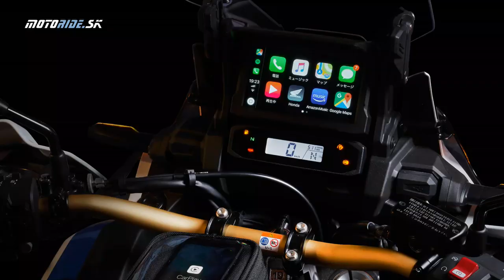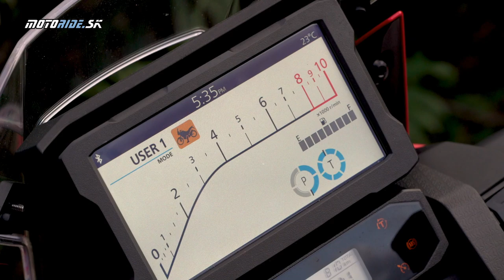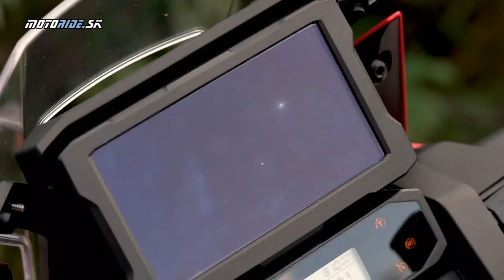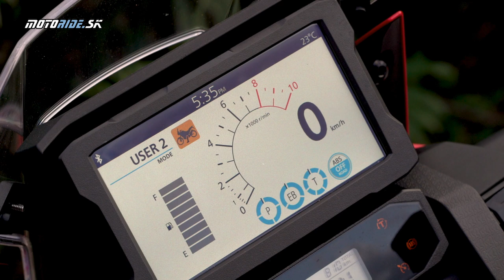Honda CRF 1100 L Africa Twin 2020 - offroad test zo Sardínie - motoride.sk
Tak a po Adventure Sports v plnej výbave vrátane elektronického podvozku sme nasledujúci deň presedlali na štandardnú verziu CRF1100 Africa Twin, ta je teraz o poznanie kompaktnejšia, štíhlejšia, ľahšia a zameraná viac do terénu. Dostali sme ju aj na pneu TKC80 takže sme si mohli užiť trochu viac jazdy v teréne. A bola to riadna jazda, fotenia bolo pomenej a naša skupinka stihla dať dokonca dve kolá pripraveného asi 50km okruhu.

Video a strih: Tomáš Hajduch - Awia
Kamera: Honda EU a Tomáš Hajduch - Awia